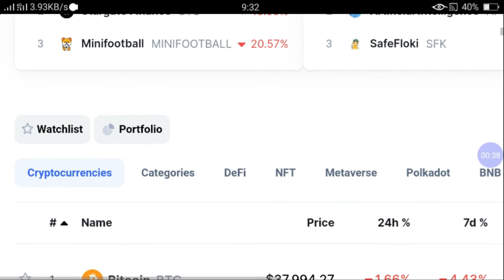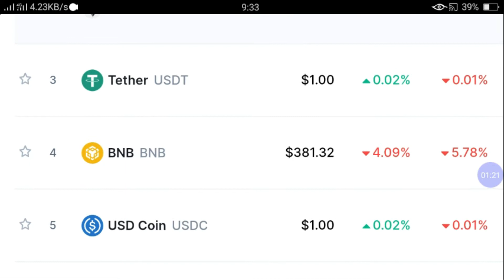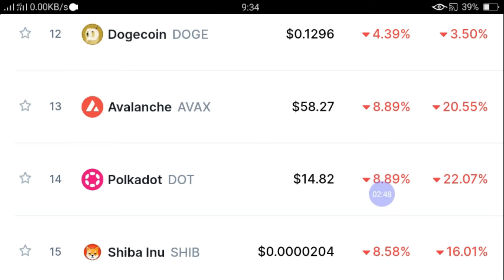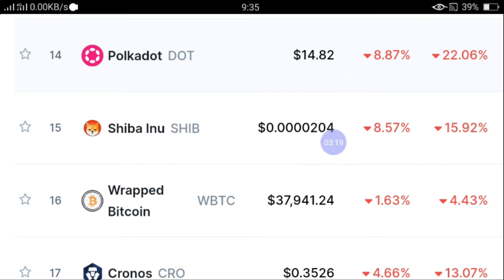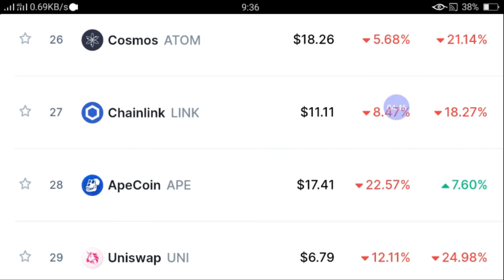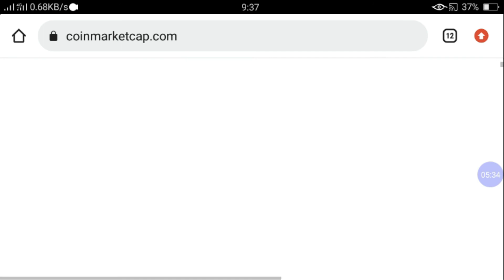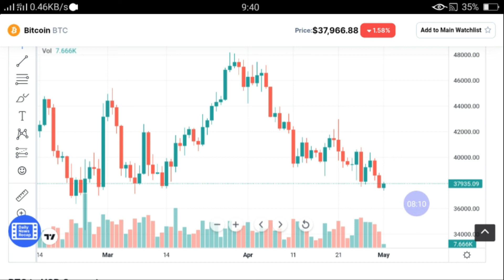Daily crypto market analysis | Bitcoin Crash?| ADA, DOT, MATIC coin price prediction and entry level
Daily crypto market analysis | Bitcoin Crash?| ADA, DOT, MATIC coin price prediction and entry level.so you can watch complete video if you want to buy bitcoin or altcoin